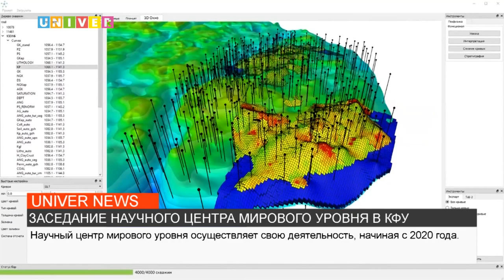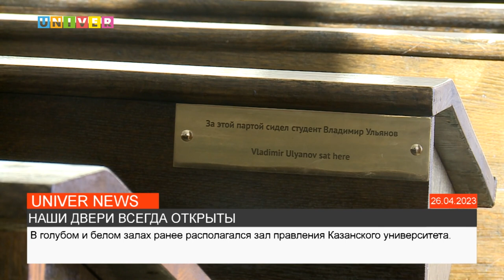НОВОСТИ UNIVERNEWS от 05.09.2023